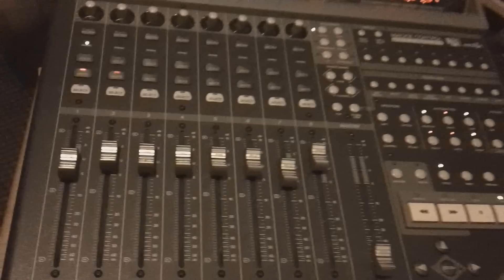Ac7 core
The AC-7 Core is the most complete in the series, with all functions accessible on one screen. It runs on iPads running iOS4.2 or higher, connecting to the host computer via wi-fi. It connects with OS X natively using the new CoreMIDI framework of iOS4.2, and with Windows using the rtpMIDI* driver.